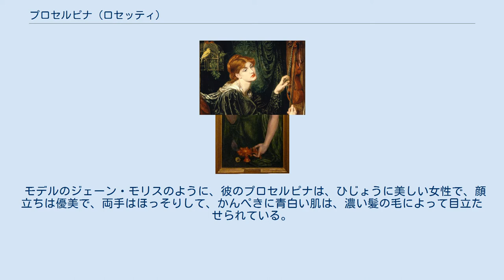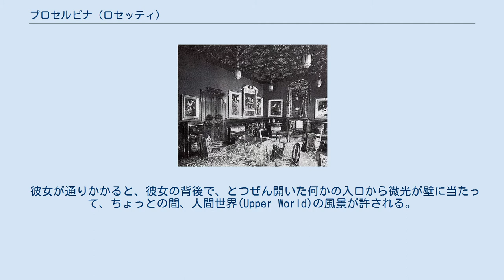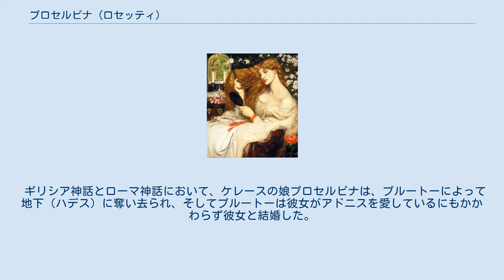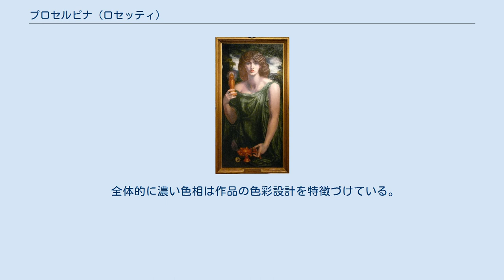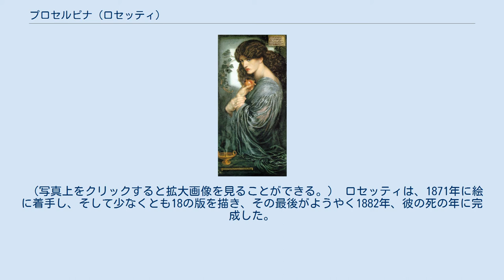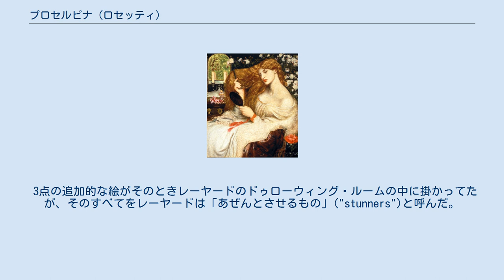プロセルピナ (ロセッティ)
ダンテ・ゲイブリエル・ロセッティ
『プロセルピナ』（Proserpine、またProserpina）は、ダンテ・ゲイブリエル・ロセッティの絵である。
カンバスに油彩。
テート・ブリテン所蔵。
 『プロセルピナ』において、画家は、冬のあいだ地下に住んでいる、ローマの女神を、彼らしいラファエル前派のスタイルで、描いた。
 ロセッティは絵に1874年という年代を描いたけれども、彼は7年間、8点のカンバスに描いてからこれを完成させた。
 モデルのジェーン・モリスのように、彼のプロセルピナは、ひじょうに美しい女性で、顔立ちは優美で、両手はほっそりして、かんぺきに青白い肌は、濃い髪の毛によって目立たせられている。
 ロセッティがこれを描いたとき、彼の精神的健康はきわめて不安定で、そして彼のジェーン・モリスへの愛はせいぜい強迫的であった。
 ロセッティは『プロセルピナ』について書いた。
 彼女は、致命的な果実を手にして、うすぐらい宮殿の回廊に描かれている。
 彼女が通りかかると、彼女の背後で、とつぜん開いた何かの入口から微光が壁に当たって、ちょっとの間、人間世界(Upper World)の風景が許される。
 そして彼女は、そちらのほうをちらりと見る。
 彼女のかたわらには、女神の付帯物として香炉が立っている。
 背景のアイヴィーの枝は、からみつくような記憶の象徴として受け取られるかもしれない。
 若者として絵に集中するかそれとも詩に集中するか決めかねて、彼の作品は詩的想像と文学的情報源の個人的解釈に満たされている。
 この作品に添えられたソネットは、憧れの詩作品である： 「それでもやはりこころはたましいをこいしたっている」("And still some heart unto some soul doth pine")（下のソネットの項を見よ）ジェーンを誘惑して、そのウィリアム・モリスとの不幸な結婚からはなれさせたいという熱望へのさけがたいほのめかしを実行する。
 プロセルピナは、禁断のザクロを味わったためにプルートーの地下の王国に監禁されていた。
 因襲のわなにかかって、ジェーンもまた、禁断の果実を味わっていた。
 ギリシア神話とローマ神話において、ケレースの娘プロセルピナは、プルートーによって地下（ハデス）に奪い去られ、そしてプルートーは彼女がアドニスを愛しているにもかかわらず彼女と結婚した。
 ケレースがユピテルに自分の娘を地上に返すように乞うたとき、彼はプロセルピナがハデスのどの果実をも食べていないという条件をつけて賛成した。
 プロセルピナが6個のザクロの種子を食べていたから、彼女は1年間のうち6ヶ月をハデスにとどまり、のこり6ヶ月を地上にいることをゆるされることが定められた。
 ロセッティの絵における象徴主義は、モリスの誓約のみならず、愛する娘2人の父である夫とこいびととのあいだでひきさかれる、プロセルピナの誓約をも痛切にしめしている。
 ザクロは、見る者の眼をひきつけ、その果肉の色は、プロセルピナのふっくらとしたくちびるの色と対になっている。
 ロセッティが述べたように、彼女の背後のアイヴィーは、くっついている記憶と時間の経過をあらわしている。
 壁の影は、ハデスにおける彼女の時間であり、陽光の一画は、彼女の地上の瞥見である。
 彼女のドレスは、こぼれる水のように、潮汐の変化を示唆し、そして香炉は、不死のひととして主題をあらわしている。
 プロセルピナの、悲しませられた両眼は、絵のだいぶぶんと同じ冷たい青い色であり、「もうひとつの」(other)王国を間接的にみつめている。
 全体的に濃い色相は作品の色彩設計を特徴づけている。
 ロセッティの『プロセルピナ』の第8・最終版　バーミンガム美術館　1882年 『プロセルピナ』のカンバスの上右には、画家によって "Proserpina" （「プロセルピナ」）と書き記され、それにつづいてイタリア語で彼のソネットがつづいている。
 同じソネットが英語で額に書き記されている： 絵の下左の巻物には、署名されそして年が示されている： 'DANTE GABRIELE ROSSETTI RITRASSE NEL CAPODANNO DEL 1874' （ダンテ・ゲイブリエル・ロセッティが1874年初めにこれを描いた）。
 ロセッティによってデザインされた額には、ラウンダルがあり、それは、プロセルピナの手にあるうすく切り取られたザクロを反映して、ザクロの嚢に似ている。
 レーランドのドロ...